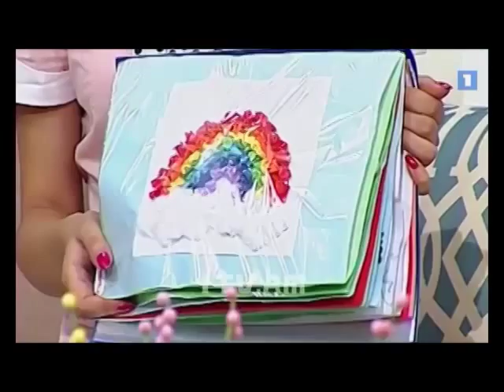մայրիկների ակումբ լոգոպեդ Անի Գ